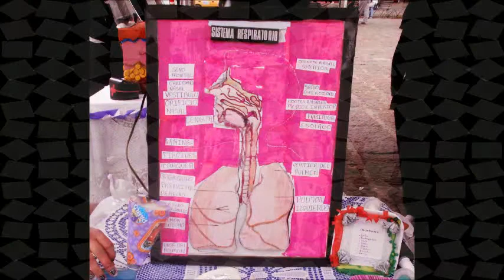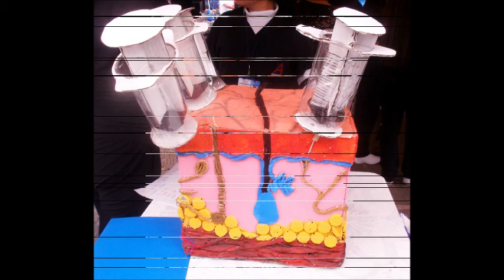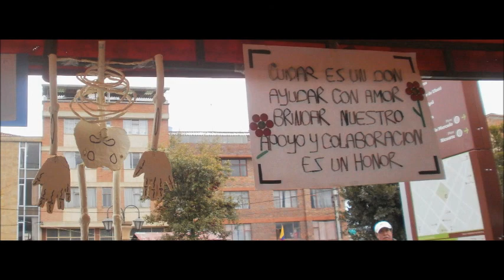ARKOS UBATE Enfermería Doc Stephanie Calderón- Julio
Grupo de Enfermería - Feria ambiental y tecnológica - Ubaté Cundinamarca. 20 de Julio del 2013.